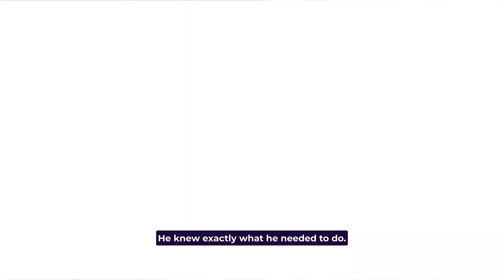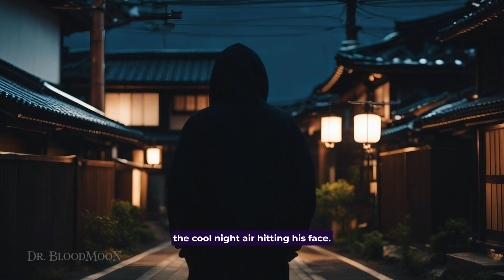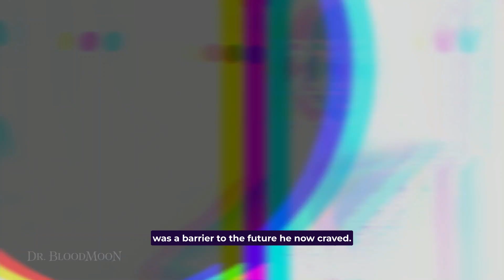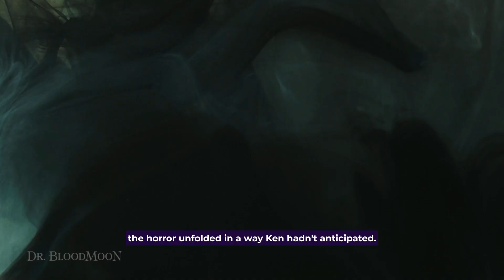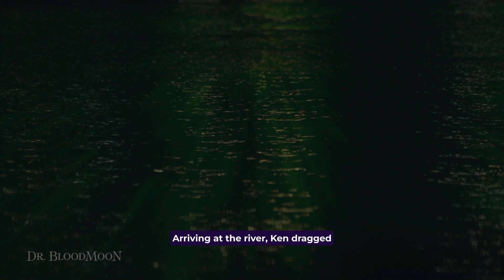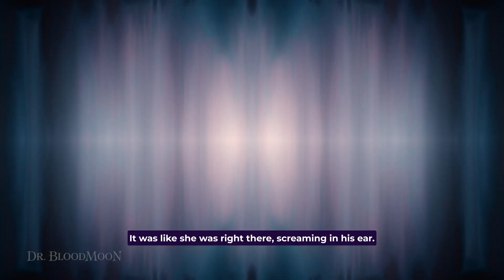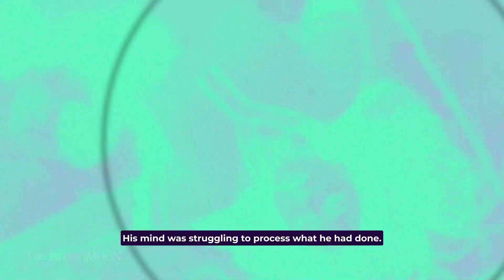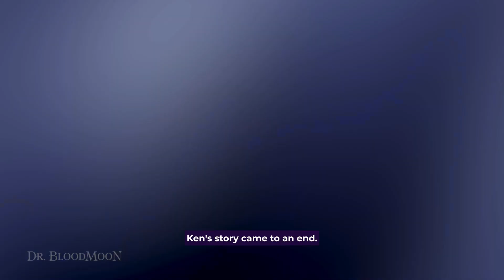Discover the Most Disturbing TRUE Japanese Ghost Stories - Yotsuya Kaidan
*WARNING:* This video contains content that may be disturbing and too gruesome for some audiences.  Discretion is advised.  This is a scary ghost story from an adaption of perhaps the most famous Japanese urban legends - Yotsuya Kaidan.  Ghosts, murders, love and betrayal.  This story has it all.

*ABOUT DR. BLOODMOON*
Dr. Bloodmoon is dedicated to all things creepy and spine-chilling from around the world! Join us as we explore the world of horror through true scary stories and inspirations from Creepypasta terrifying tales. Get ready to dive into the depths of the paranormal, as we share horror stories from Reddit and beyond. From scary sleep stories to haunted mansions and ghostly encounters, we'll unravel the mysteries of the supernatural and evil spirits. Brace yourself for a journey into the unknown as we delve into the realm of the creepy and supernatural. Don't miss out on the best creepy tales, true horror stories, and hair-raising paranormal tales that will send shivers down your spine.